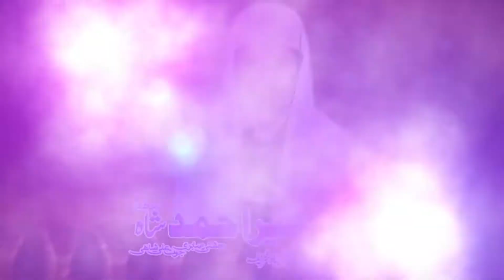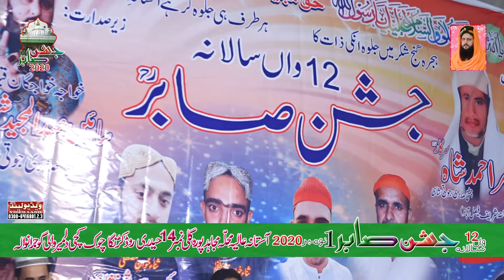DIL_SADKY_MERI_JAN_SADKY_SAYYEN_MJEED_TON_JAHAN_SADKY_BY ZAHAD KASHIF MATHY KHAN QAWAL 2020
DIL SADKY MERI JAN SADKY SAYYEN MJEED TON JAHAN SADKY
BEAUTIFUL QAWALI BY
ZAHAD KASHIF MATHY KHAN QAWAL
IN ASTANA ALIA CHISHTIA SABRIA JOTI SHAHIA GUJRANWALA
AT. 12TH JASHN E SABIR 1ST NOVEMBER 2020
CONTECT NOMBER